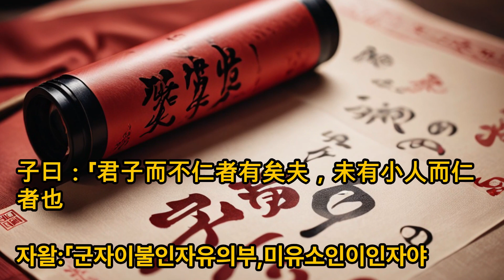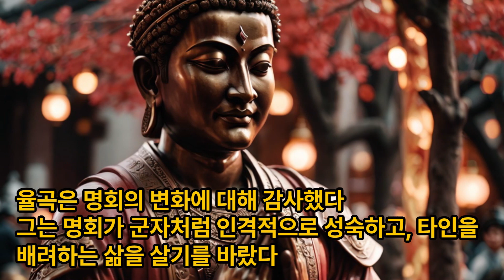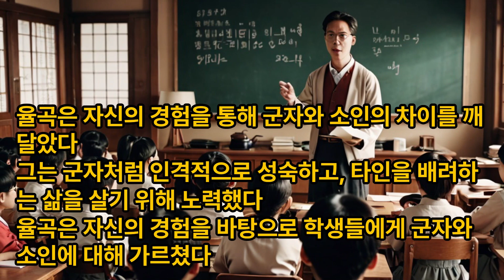논어이야기 헌문편 제6장 자신의 지위나 권력을 이용하여 다른 사람을 괴롭히지 말라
논어이야기TV강의, 논어 헌문편 제6장 자신의 지위나 권력을 이용하여 다른 사람을 괴롭히지 말라

子曰：「君子而不仁者有矣夫，未有小人而仁者也。」

자왈:「군자이불인자유의부,미유소인이인자야。」

신출한자

- 君子(군자) : 학식과 덕망이 높은 사람,- 而(이) : ~하지만(역접관계),- 不(불) : ~하지 않다(부정),- 仁(인) : 어질다, 인자하다,- 者(자) : ~한 사람(사람을 지칭하는 의존명사),- 有(유) : 있다,- 矣夫(의부) : ~하구나(감탄사),- 未(미) : 아직 ~하지 않다(부정),- 小人(소인) : 인격적으로 성숙하지 못하고 덕이 부족한 사람,- 也(야) : ~이다(종결사)

해석

공자께서 말씀하셨다. "군자이면서 어질지 못한 사람은 있지만, 소인이면서 어진 사람은 아직 없었다"

스토리

서울의 한 대학교에서 철학을 전공하는 김율곡은 평소에 군자와 소인에 대해 고민했다. 그는 군자처럼 인격적으로 성숙하고, 타인을 배려하는 삶을 살고 싶었다.

어느 날, 율곡은 학교에서 친구들과 함께 토론을 했다. 토론 주제는 군자와 소인에 대한 것이었다.

친구 중에는 박명회라는 학생이 있었다. 명회는 평소에 자신의 이익만을 추구하고, 타인을 배려하지 않았다. 그는 항상 자신의 생각을 강요하고, 타인의 의견을 무시했다.

율곡은 명회에게 자신의 생각을 솔직하게 표현했다. "명회야, 너의 생각은 존중하지만, 타인을 배려하는 것이 중요해."

명회는 율곡의 말을 듣고, 자신의 행동을 반성하기는 커녕 오히려 율곡을 비난했다. "율곡아, 너는 너무 이상적이야. 세상은 그렇게 이상적이지 않아."

율곡은 명회의 말에 실망했지만, 포기하지 않았다. 그는 명회에게 계속해서 자신의 생각을 전달하고, 명회가 변화할 수 있도록 노력했다.

시간이 흘러, 명회는 조금씩 변화하기 시작했다. 그는 자신의 이익만을 추구하는 것이 아니라, 타인을 배려하는 것이 중요하다는 것을 깨달았다.

율곡은 명회의 변화에 대해 감사했다. 그는 명회가 군자처럼 인격적으로 성숙하고, 타인을 배려하는 삶을 살기를 바랐다.

율곡은 자신의 경험을 통해 군자와 소인의 차이를 깨달았다. 그는 군자처럼 인격적으로 성숙하고, 타인을 배려하는 삶을 살기 위해 노력했다.

율곡은 자신의 경험을 바탕으로 학생들에게 군자와 소인에 대해 가르쳤다. 학생들은 율곡의 가르침을 통해 군자와 소인의 차이를 깨닫고, 인격적으로 성숙하고, 타인을 배려하는 삶을 살기 위해 노력했다.